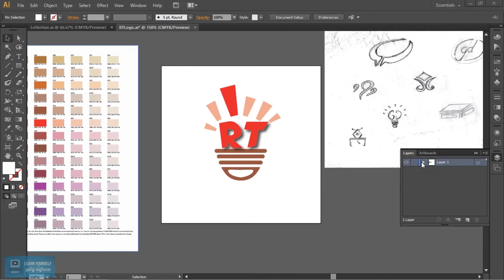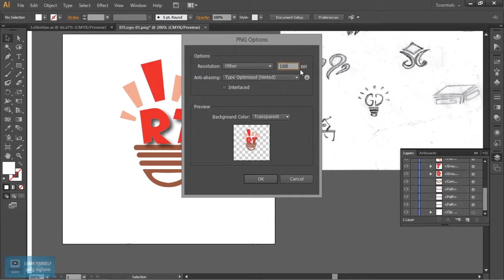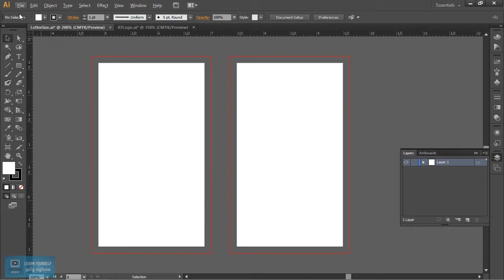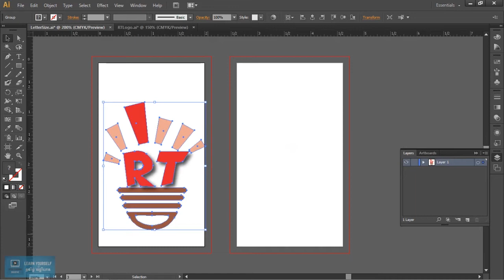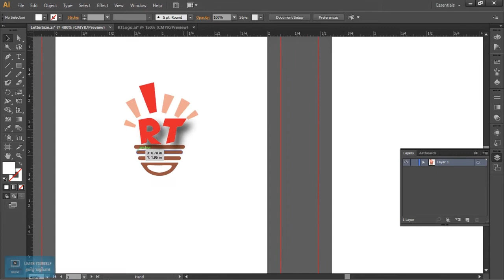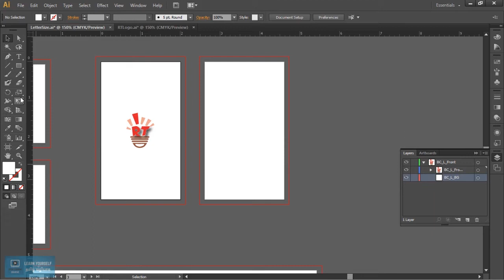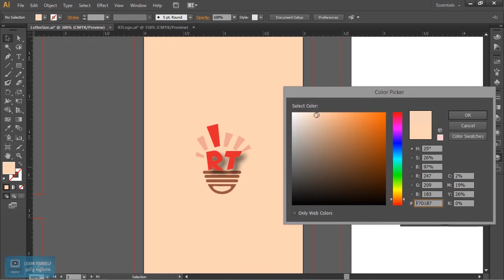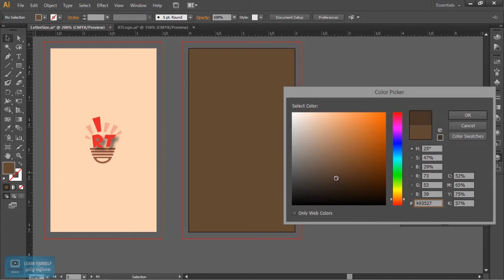Envelope and Letter Pad in Adobe Illustrator | Exporting Logo | Lesson 6/15|Tamil Tutorial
Complete Nuke Tutorials for Beginners